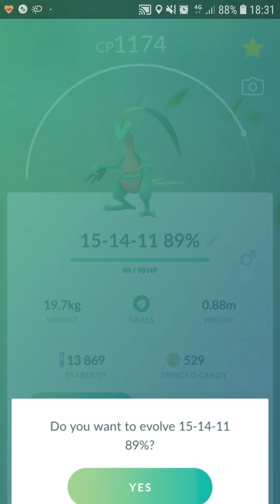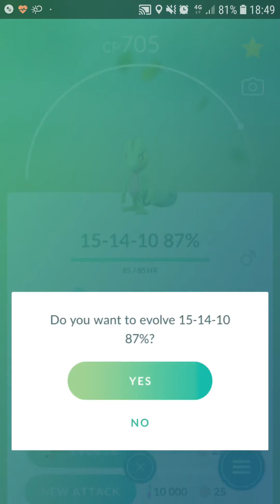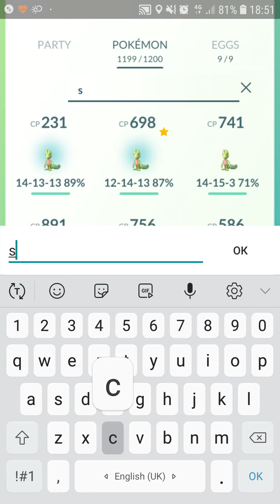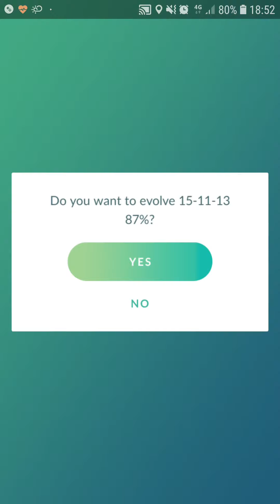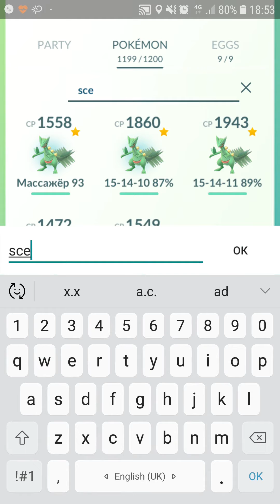More Frenzy Plant Sceptiles!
Evolving Treeckos into Grovyles and Sceptiles during Treecko Community Day and getting them Frenzy Plant special move.

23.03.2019